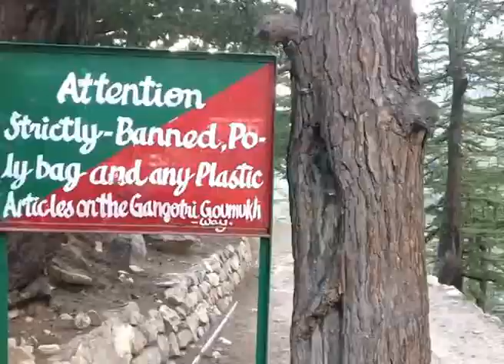Gngotri से गौमुख की यात्रा। gangotri temple | gangotri temple in hindi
रविवार 26 अप्रैल 2020 को देवभूमि उत्तराखंड के चार धाम में से दो धामों का कपाट खुल रहा है...प्रस्तुत है गंगोत्री और गौमुख की यात्रा का वीडियो। आज आपको ले चलते हैं देव भूमि उत्तराखंड के पवित्र धरती पर जहां से पतित पावनी गंगा का उद्म हुआ है...गंगोत्री तक तो सैलानी आसानी से पहुंच सकते हैं...लेकिन गंगोत्री से आगे गोमुख तक पहुंचने के लिए 18 कुलोमीटर पैदल यात्रा करनी पड़ती है. लेकिन 18 किलोमीटर की यह यात्रा आसान नहीं है. इतनी दुरूह है कि लोगों को ज़िंदगी की हकीकत का अहसास हो जाता है। गंगोत्री से चलने पर तो पहले हरे भरे जंगल और खूबसूरत नज़ारा देखने को मिलता है...लेकिन जैसे जैसे आगे बढ़ते हैं वैसे-वैसे ऊबड़-खाबड़ और फथरीले खतरनाक रास्ते शुरू हो जाते हैं. रास्ते भर कई छोटे छोटे ग्लेशियर नज़र आते हैं और गगनचुमबी पहाड़ों की चोटियां सारी थकान दूर कर देते हैं. वैसे चीरबासा का अर्थ है चीड़ के पेड़ और वासा माने रुकने का स्थान। लेकिन 3-4 घंटे चलने के बाद 3,600 फीट की ऊचाई पर स्थित मिलता है पहला पड़ाव चीरबासा...यहां यात्री कुछ पल रुक कर आपनी थकान मिटाते हैं यहां (कैम्प स्पॉट) है गंगोत्री से 14 किलोमीटर का दुर्गम रास्ता पार कर इस खतरनाक रास्ते का सबसे अंतिम पड़ाव... पड़ता है भोजवासा। यहां भोजपत्र के पेड़ काफी संख्या में हैं यहां पर जाट गंगा तथा भागीरथी नदी का संगम भी होता है। भोजवासा तक चलते चलते सैलानियों की थकान से हालत इतनी खराब हो जाती है कि यहां शरीर जवाब देने लगता है ऐसे में यहां स्थित लाल बाबा का आश्रम लोगों के लिए बड़ी राहत देने वाला साबित होता है...यहां यात्रियों को मुफ्त में भोजन दिया जाता है...वैसे भोजवासा से गोमुख की दूरी ज्यादा नहीं कुल 4 किलोमीटर की है लेकिन यही 4 किलोमीटर ज़िंदगी के सबसे कठिन पल हो जाते हैं। जब भोजवासा से आगे बढ़ते हैं तब ये महसूस होता है कि आखिर लोग यहां तक पहुंचते कैसे होंगे...यहां चलने वाली तेज हवाएं या शीतलहर जो हड्डियों को जमा दें...ऐसे में यात्रियों पर दूसरी मार पड़ती है ऑक्सीजन कम होने की..यहां ग्लेशियर कब पिघल कर गिर जाए, कुछ कहा नहीं जा सकता।यहां पर ये छोटी सी गुफा जैसी दिखने वाली जगह ही गौमुख है, इसे ही गंगा का उद्गम स्थल मना गया है।